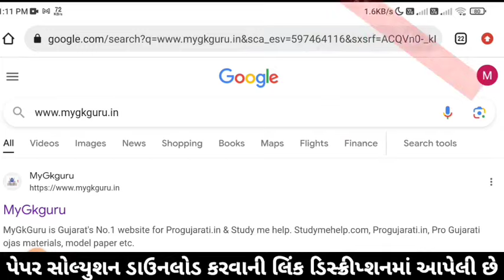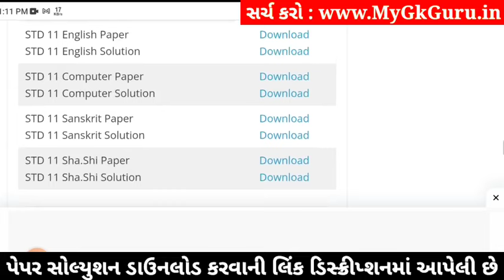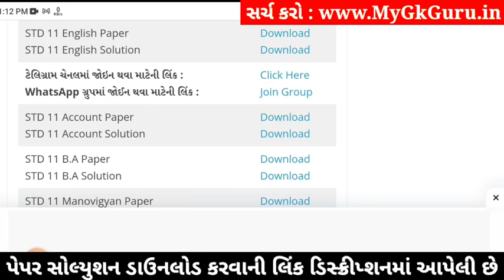std 11 english paper solution 2024 50 marks, std 11 english second exam paper 2024, std 11 english